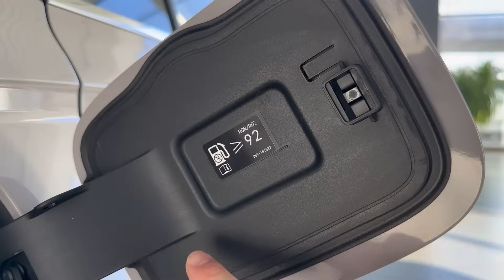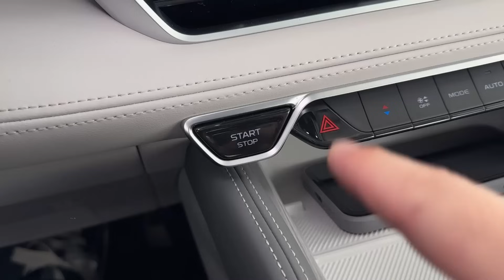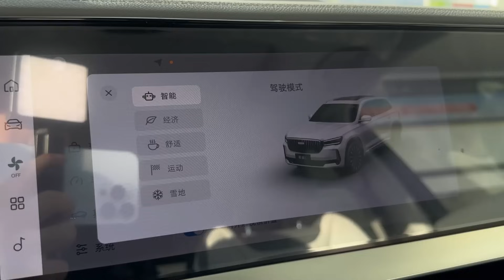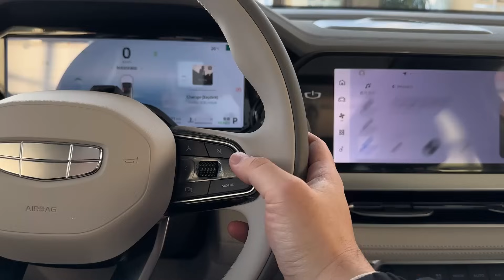NEW Geely Xingyue L 2024 in-depth Walkaround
The 2024 Geely Xingyue L offers a robust performance with its 2.0T 238 horsepower L4 engine, delivering a maximum power output of 175 (238Ps) and a torque of 350. Its 8-speed automatic manual transmission ensures smooth and efficient power delivery. Positioned as a mid-size crossover SUV, the Xingyue L epitomizes a blend of power and agility, making it suitable for varied driving conditions.

In the hybrid category, the Xingyue L Hi-X, now known as the Hi-F, introduces an innovative 1.5-liter three-cylinder engine. Generating 245 PS (180 kW; 242 hp) and a torque of 540 N⋅m (398 lb-ft), this hybrid model showcases impressive acceleration, reaching 0–100 km/h in just 7.9 seconds. Additionally, boasting a commendable fuel efficiency of 4.3L/100km, the Xingyue L Hi-F offers a compelling eco-friendly option without compromising on performance.